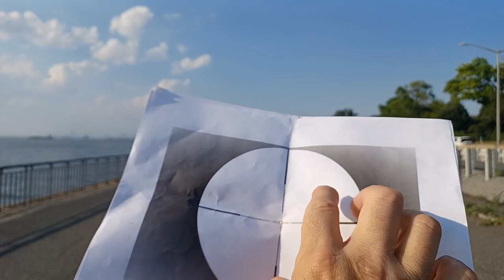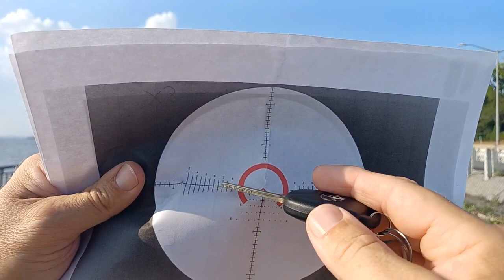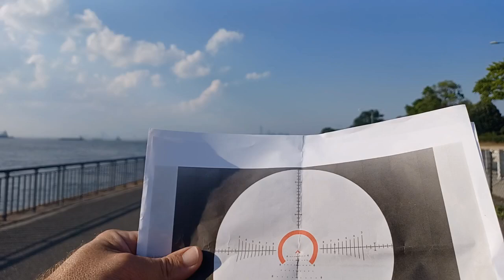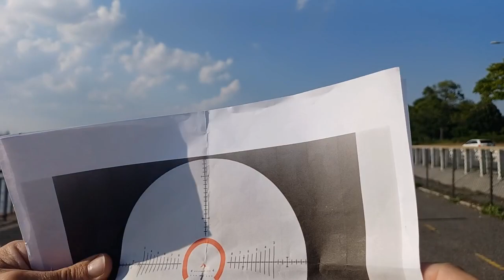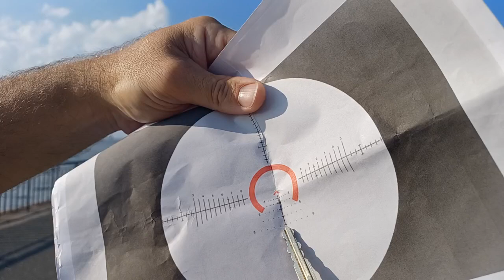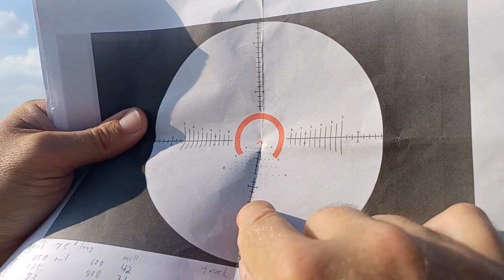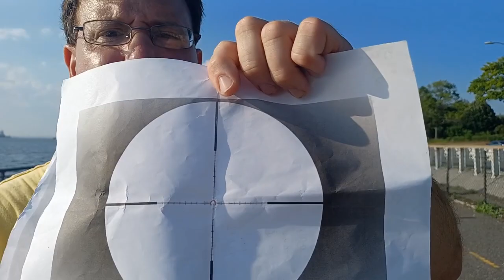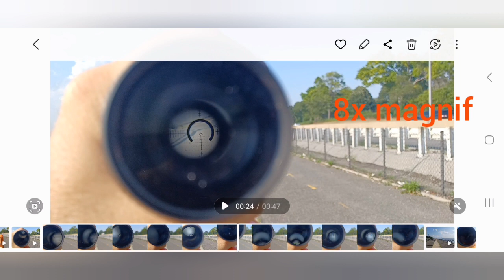Auto-Ranging people with Primary Arms PLX-c M8 Raptor LPVO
US Lawshield for gun owners and concealed carry.